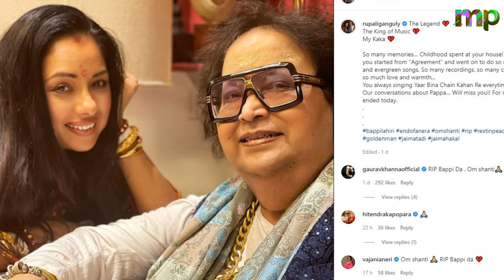Watch How Anupama Aka Rupali Ganguly Consoles Bappi Lahiri Daughter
Singer-composer Bappi Lahiri, who popularised disco music in India in the 80s and 90s, has died following multiple health issues, a doctor treating him said on Wednesday. He was 69. Lahiri died on Tuesday night at the CritiCare Hospital in Juhu.